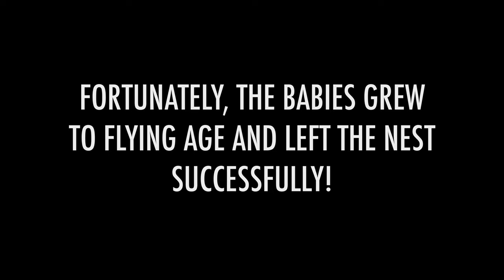Bully Hummingbird is aggressive — goes after babies!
We were lucky enough to have a mother hummingbird build a next near our kitchen window.  Soon after, she had 2 humming bird babies.  Before long, a new territorial hummingbird entered the picture and started harassing the babies.  We didn't see the mama hummingbird very often after that.  Fortunately, she did come back to feed her babies and the two grew up healthy and left the nest.  The bully hummingbird never returned.

WINNICACA 925 Sterling Silver Open Animal Insect Rings for Women (Resizable Ring) Bee, Hummingbird, Butterfly, Ladybug, Dragonfly, Cardinal Ring:

Amazon Collection Sterling Silver Pendant Necklace Made with Swarovski Crystal:

CDE Jewelry Sets Hummingbird S925 Sterling Silver Pendant Necklace Pearl Earrings Set Embellished with Austrian Crystals: